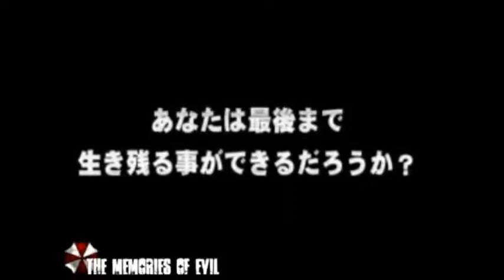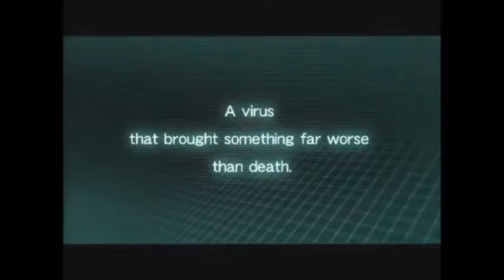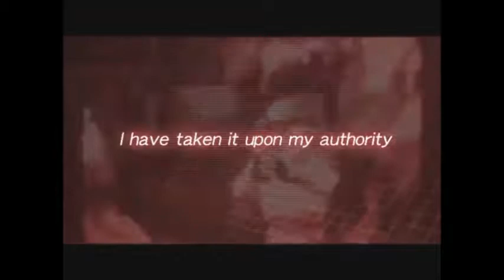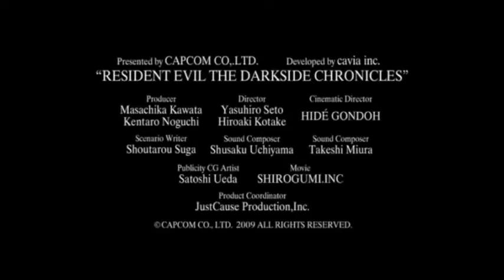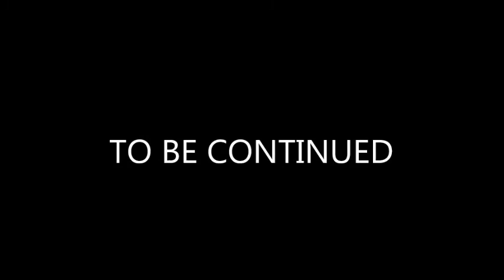RESIDENT EVIL THROUGH THE YEARS PART 4